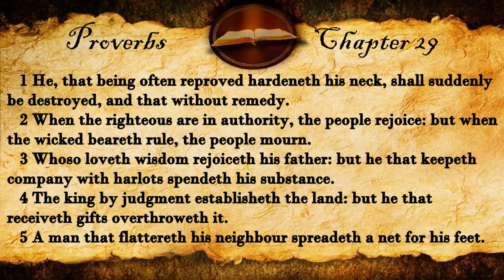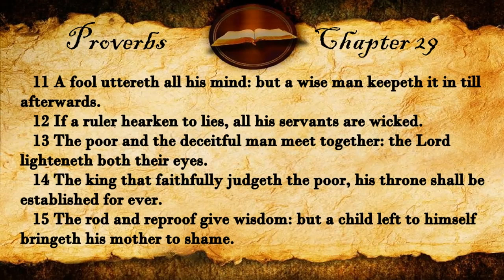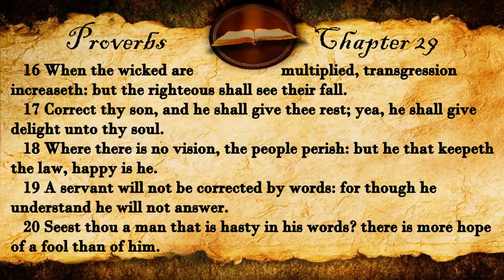Proverbs Chapter 29 | KJV Audio (With Text)